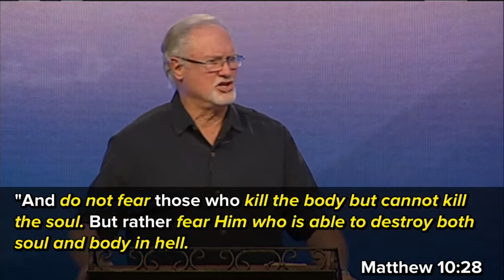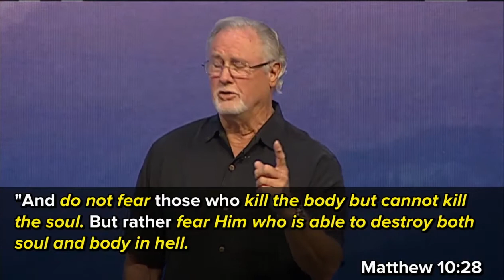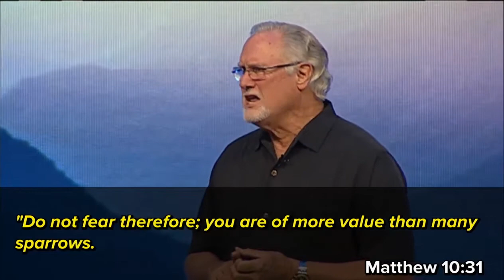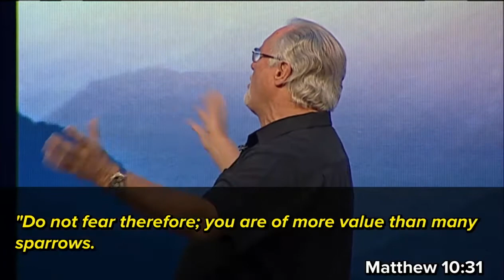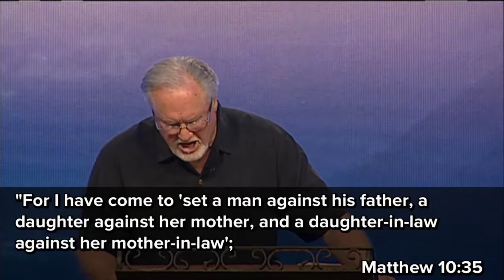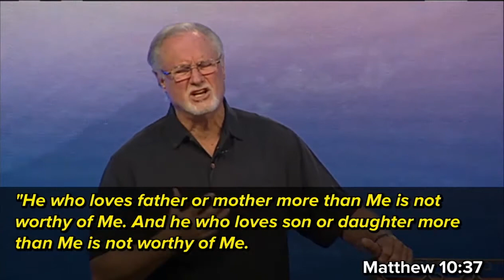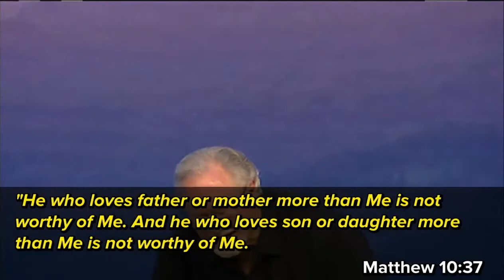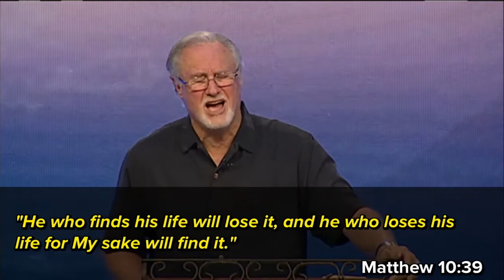"Profound Words of Jesus - Part 7" by Pastor Jim Cobrae